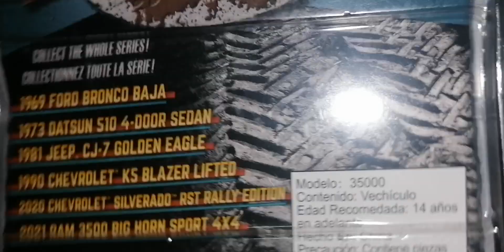Ram 3500 big horn 4x4 2021